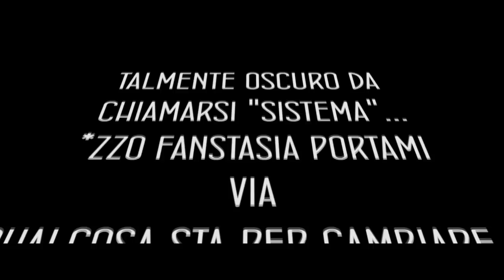Controsistema 1x01 "The beginning"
In un mondo lontano... lontano... lontano... lontano... Insomma abbastanza in culo... Tipo due metri da voi... Aspetta! Chi ha scritto 'sta roba? In un mondo... Un momento! Questo l'ho già detto! In ogni caso... In un mondo dominato da violenza, guerra e distruzione governato da un crudele sistema mona-chico talmente oscuro da chiamarsi "Sistema"... *azzo fantasia portami via! Qualcosa stà per cambiare... *azzo tutto 'sto tempo per dire tre vaccate!